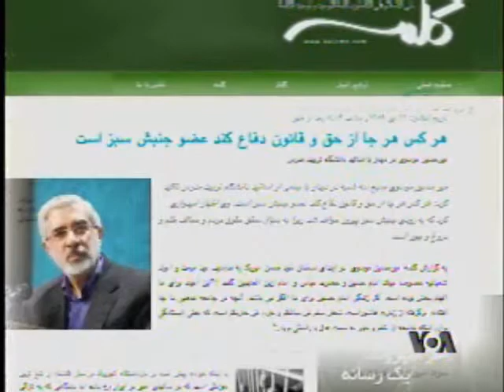میر حسین موسوی در دیدار با جمعی از اساتید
گزارشی از صدای آمریکا